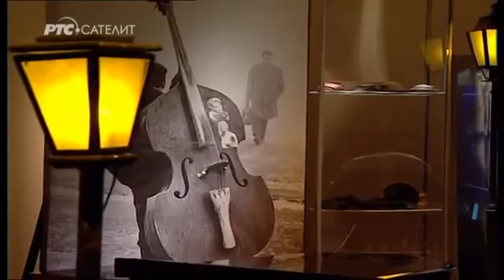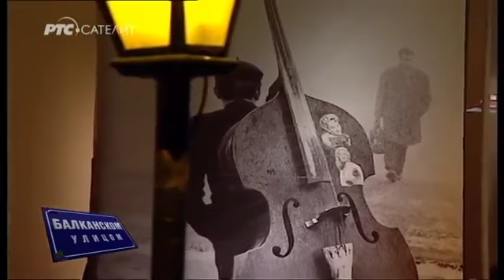Kemal Monteno | Balkanskom ulicom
Kemal Monteno u TV emisiji RTS-a "Balkanskom ulicom". Urednik, autor i voditelj - Vesna Dedić. Proizvodnja - oktobar 2012.